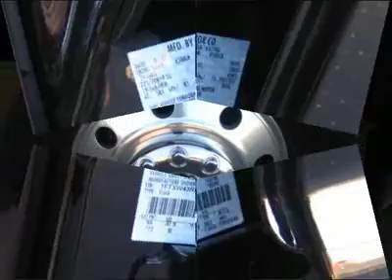2008 FORD SUPER DUTY F-450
2008 FORD SUPER DUTY F-450 Glendale  AZ

6400 N. 51 Ave